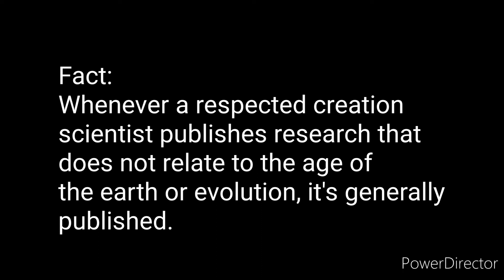Age of the earth debate clip #2